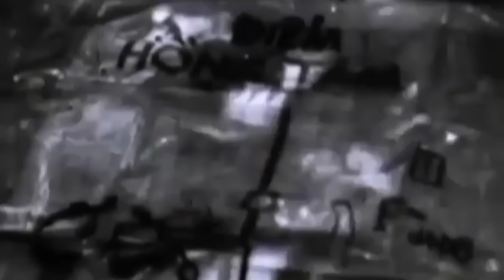CHIẾN DỊCH TÂY NGUYÊN 3/1975 GIAI ĐOẠN MỞ ĐẦU CỦA CHIẾN DỊCH.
Trân trọng kính gửi đến quý vị và các bạn những thông tin về chiến dịch tây nguyên tháng 3 năm 1975. giai đoạn mở đầu của chiến thắng lịch sử trên đất lửa tây nguyên.